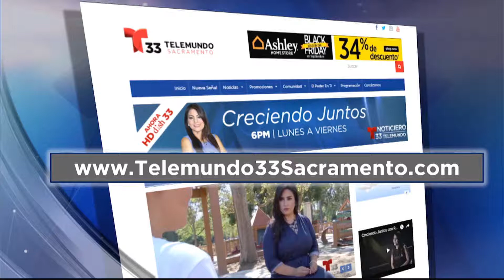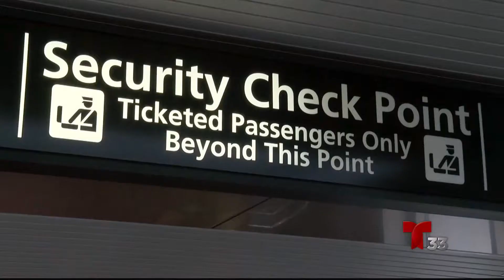Noticias Telemundo Sacramento: Edición Digital (jueves, 9 de Noviembre)